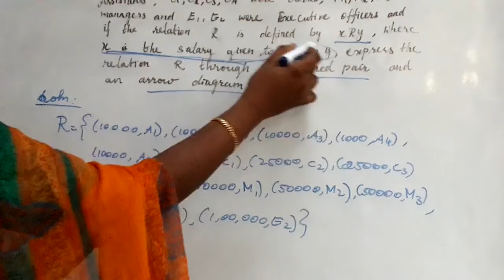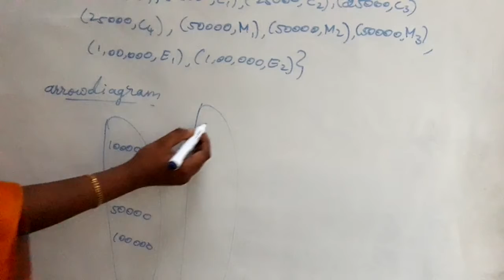TN BOARD/samacheer/10th maths/lesson-1/exercise:1.2/Q.NO:5 /solution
tn BOARD samacheer syllabus 10th maths lesson-1 exercise:1.2 5th problem solution